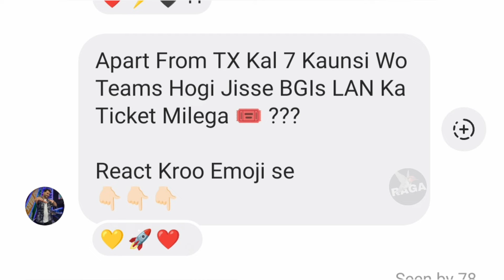Scout On TX Qualify For LAN 🔥 Mavi on 8Bit Reply Krafton Problem 😱